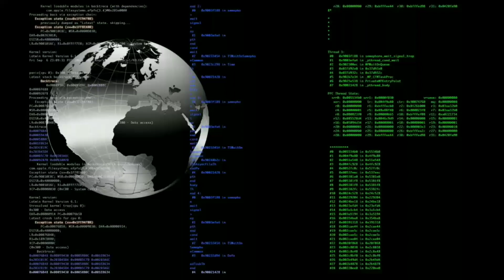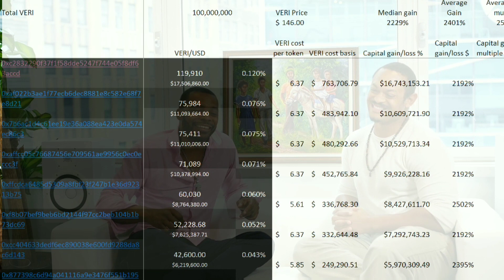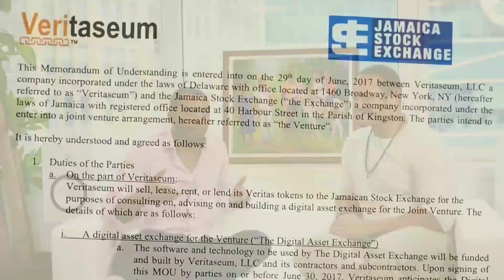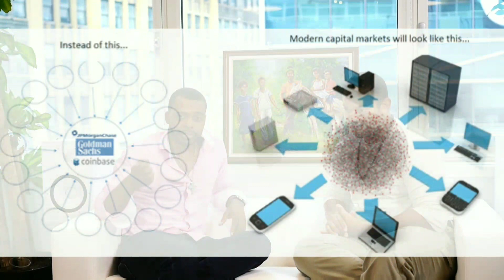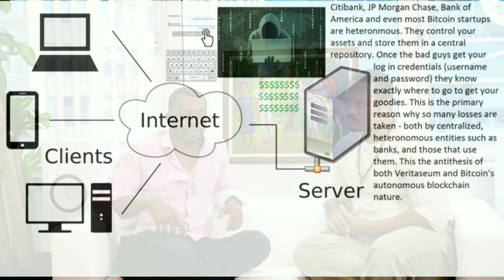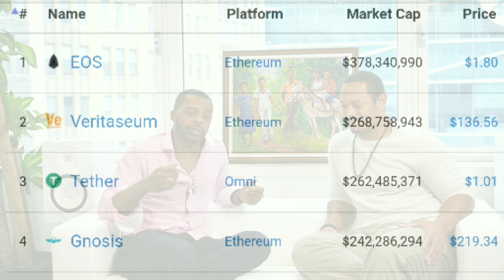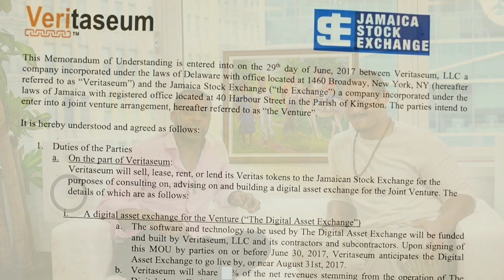Veritaseum: Industry's Best Performing Token, Yet No Exchange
An explanation of why and how Veritas tokens are held so tightly by its buyers and how Veritaseum responds to crypto exchanges unwillingness to list it.